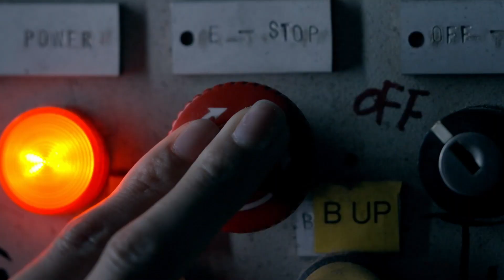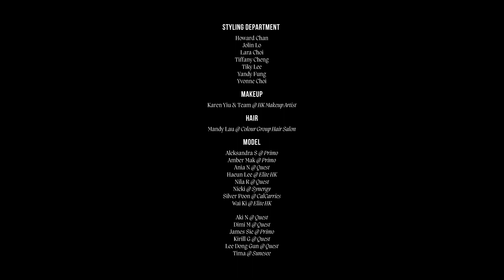FASHIONALLY Presentation II - Catch Me if You Can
A fashion short film Catch Me if You Can features the latest Spring/Summer 2022 collections of 5 promising Hong Kong designer’s brands.
5個香港時裝品牌聯手以時裝短片型式，於CENTRESTAGE網上發佈他們最新的春夏2022系列。

參與品牌Participating brands:
Midnight Factory
Redemptive
SFZ & Sons
Wilsonkaki
YMDH